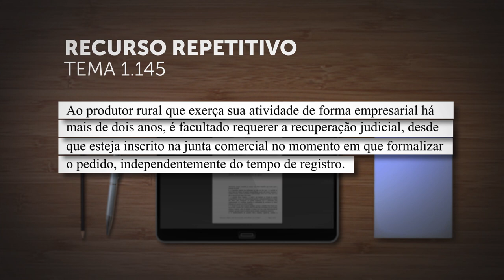Segunda Seção confirma possibilidade de produtor rural inscrito em Junta Comercial pedir recuperação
​A Segunda Seção do Superior Tribunal de Justiça (STJ), sob o rito dos recursos repetitivos (Tema 1.145), estabeleceu que, ao produtor rural que exerça sua atividade de forma empresarial há mais de dois anos, é facultado requerer a recuperação judicial, desde que esteja inscrito na Junta Comercial no momento em que formalizar o pedido, independentemente do tempo de registro.
REsp 1905573
REsp 1947011